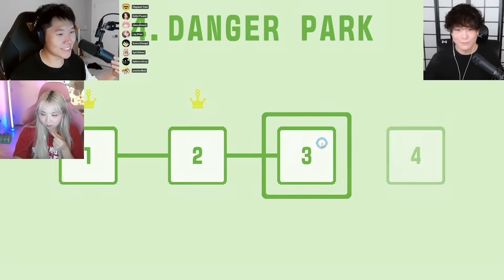When Toast Turned Into Full Rage Mode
Toast Plays Pico Park 2 with Yvonnie, Sykkuno, Lily, Sydney, Scarra, Jaime and Emily Wang

i made video from offlinetv and friends where i added a storyline or commentary for viewers to enjoy